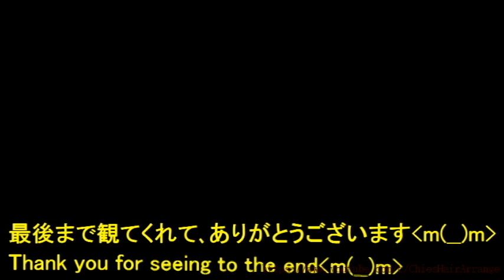[ねじねじ 簡単！]セルフでも プロの仕上がりに💙/千恵ヘアー